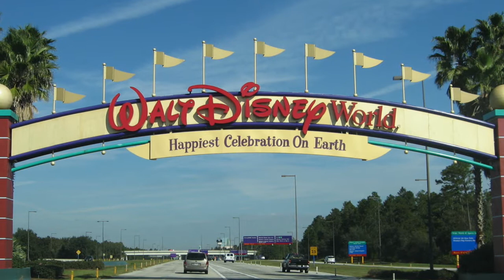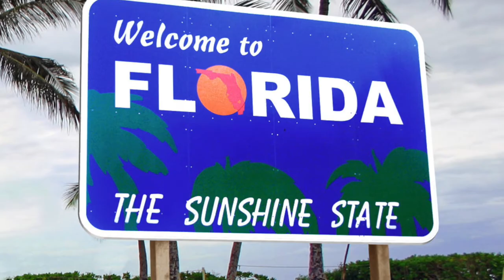Facts About Florida for Kids | Geography for Kids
This geography educational video for kids explores facts about Florida for kids.  This is a great resource for kids, teachers, and homeschool parents who are also a part of remote learning/ distance learning who are searching for information about The Sunshine  State.

This learning video will discuss the history of Florida, the date Florida became a  US state, and so much more.

Here are some facts that you will learn about Florida:

*Florida is a state in the southeast United States. Florida is actually the southernmost state in the continental United States of America.

*The city of Tallahassee is the state capital of Florida.

*It’s the 22nd largest and 3rd most populous state in the USA.

*The first Written records about life in Florida began with the arrival of the Spanish explorer and adventurer Juan Ponce de León in 1513.

*Then Andrew Jackson returned to Florida in 1821 to establish a new territorial government on behalf of the United States.